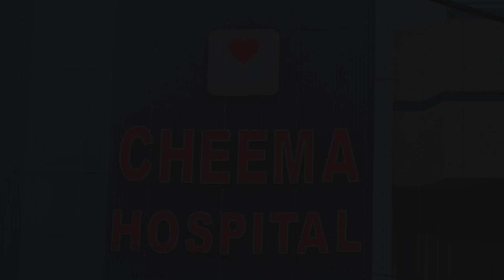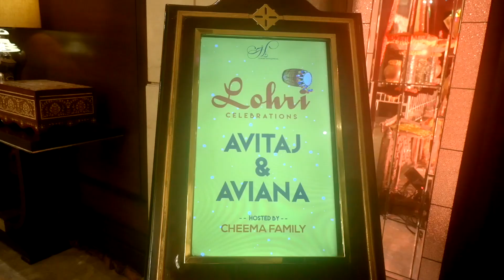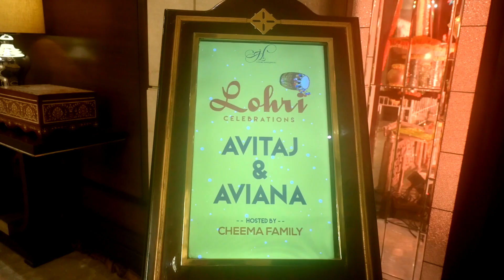LOHRI CEREMONY AVITAJ & AVIANA CHEEMA FAMILY HIGHLIGHTS 2023